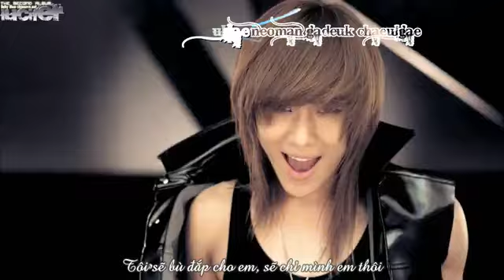[Vietsub + Kara] SHINee - Lucifer